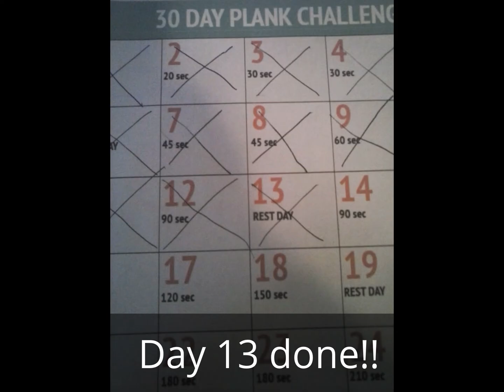Day 176 - Plank Day 13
December 21 food -
celery with almond butter
banana and dark chocolate chip smoothie
mashed potatoes and a bun
homemade crackers and almonds